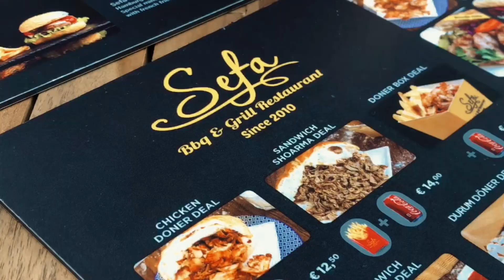Amsterdam trip day 3 🇳🇱 | 26 July 2023 💌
♡ Amsterdam vlog ♡
✓ Lanskroon Bakery
✓ Sefa Bbq & Grill Restaurant

♡ music ♡
Gone - Rose